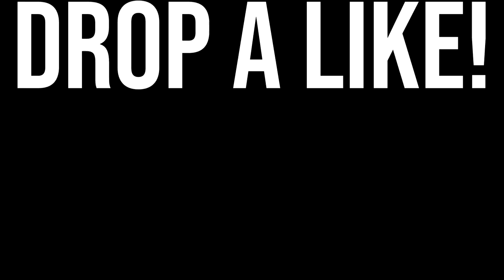97 Overall Playmaking Post Scorer Gets Crazy Ankle Breakers on the 1v1 Court in NBA 2K19!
Watch this video to see my 97 overall playmaking post scorer go on a win streak on the 1v1 court. This video includes insane ankle breaker animations in NBA 2K19. If you want to know my post scorer build, go to the very bottom of the description! My build and jumpshot are at the bottom of the description.